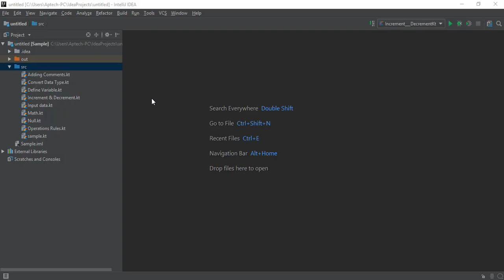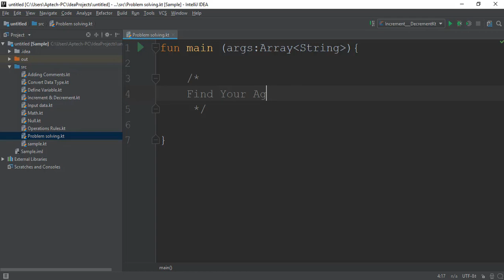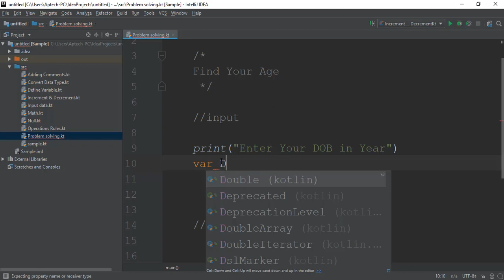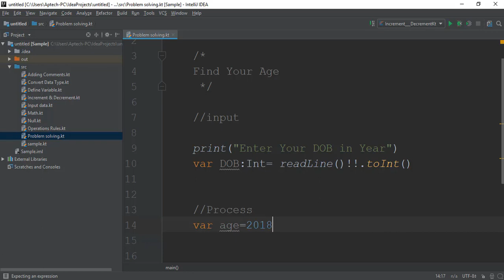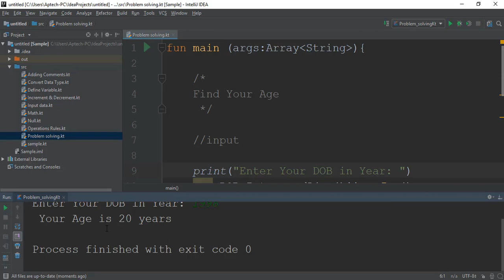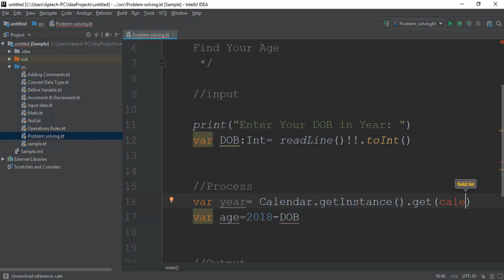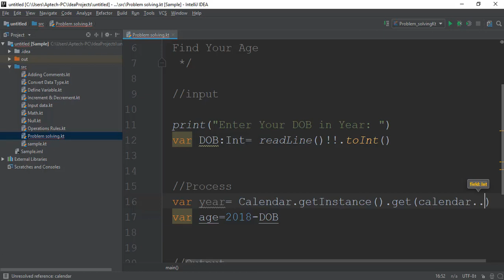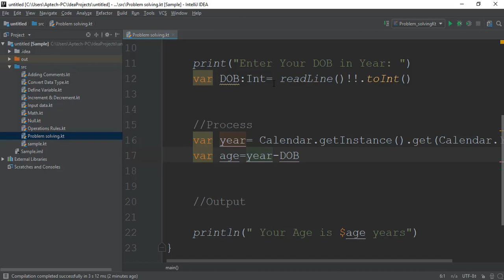The Complete Android Application Development in Java & Flutter Problem Solving in Bangla Tutorial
How To Earn  Per Day By Problem solving | Watching Videos | Survey Jobs Etc Really Earn by minings.Hi there In is video I have shared a site this website is very good to find flexible data entry jobs,data collection jobs, social media evaluator jobs, search engine evaluator jobs etc. It’s also contains Online freelancing way to make money online by listening songs & others . Please be careful from them  only problem solving is the best way to learn android app development,